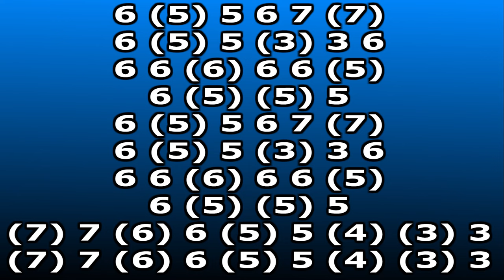LET IT BE HARMONICA, ARMÓNICA TABS, TUTORIAL, CROMÁTICA, CHROMATIC, TABLATURAS, GAITA, MUNDHARMONIKA